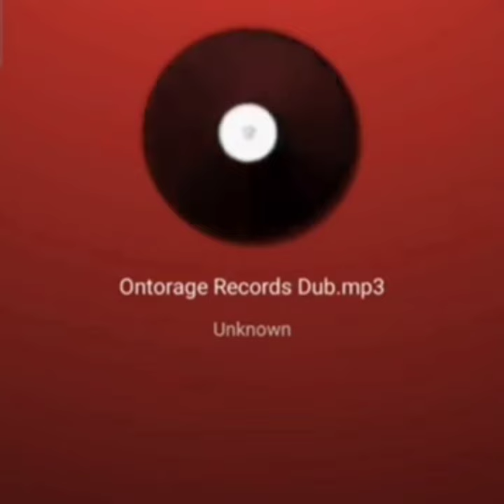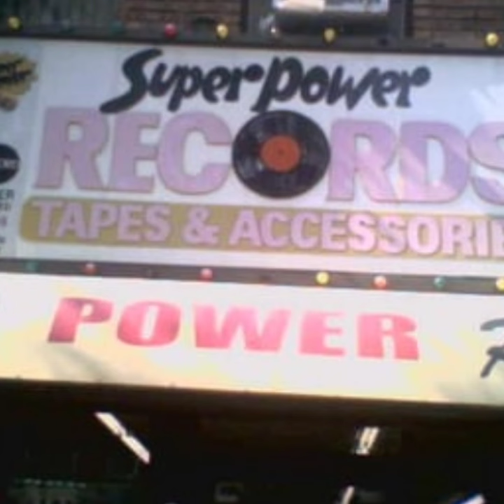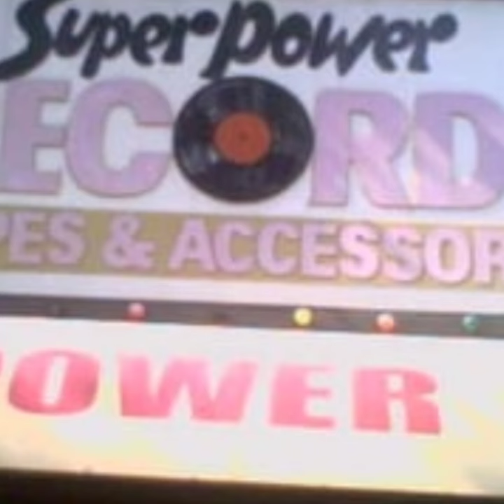WHAT CAUSED SUPERCAT SHOOT NITTY GRITTY?